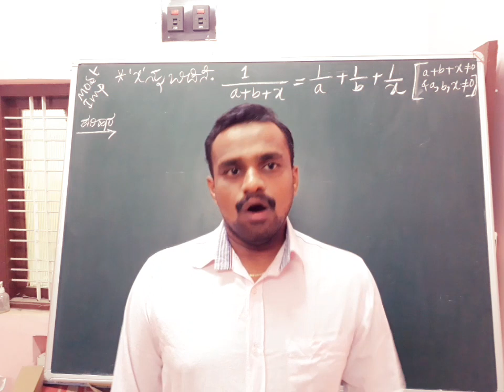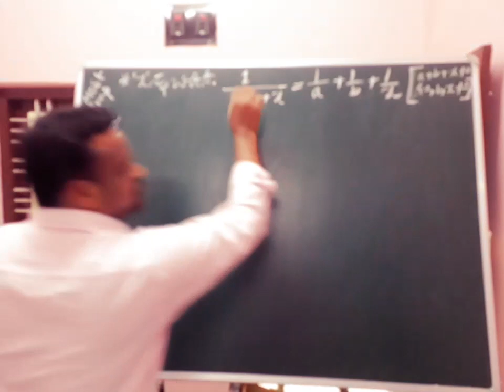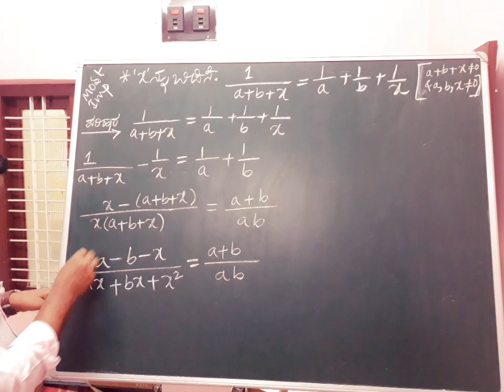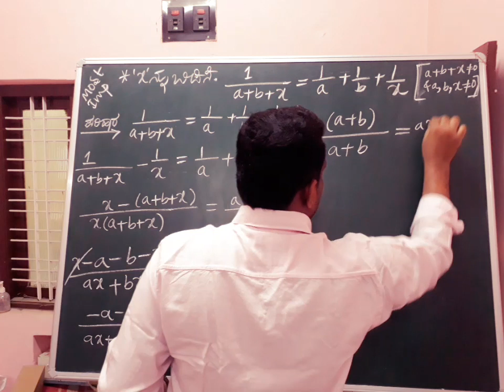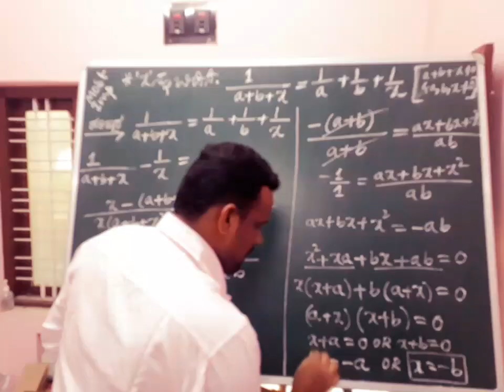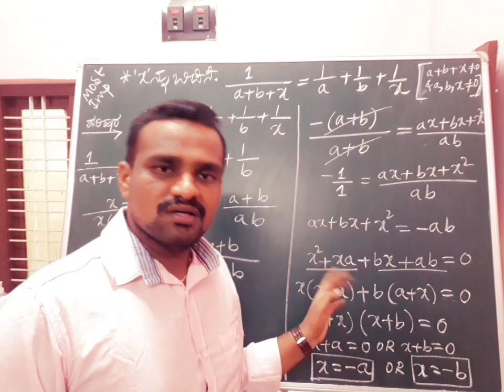sslc maths quadratic equation ವರ್ಗ ಸಮೀಕರಣಗಳು DEVARAJ.R.AGADI.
ವರ್ಗ ಸಮೀಕರಣಗಳು ಪಾಠದ ಮೇಲೆ ತುಂಬಾ ಸಲ ಕೇಳಲಾದ ಒಂದು ಮುಖ್ಯವಾದ ಪ್ರಶ್ನೆಗೆ ಉತ್ತರವನ್ನು ಬಿಡಿಸಲಾಗಿದೆ...